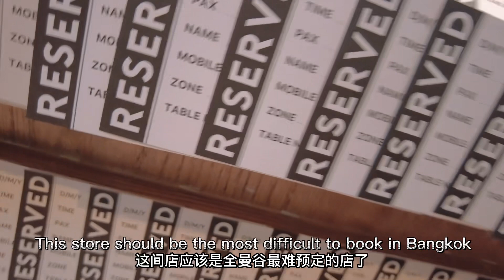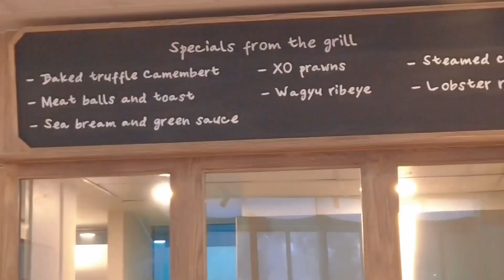🇹🇭Bangkok Super Healing European Brunch—FRAN’S🍴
👍Bangkok found another good shop, this is a super popular brunch, it will be full in less than a month!  Remember to make an appointment in advance!

  🥥This shop focuses on healthy brunch flavors, and they use their own processing methods to reveal the news.  Every dish is a boutique, collect your beautiful blockbusters. 📷

  🖼 Interior decoration, suitable for European style and bright.

  🧇 This will definitely become the new favorite of Thai Internet celebrities.

  attach
  Fran's address:
  Thung Maha Mek, Sathorn, Bangkok 10120

  🅿️There is a parking lot

       08:00-18:00